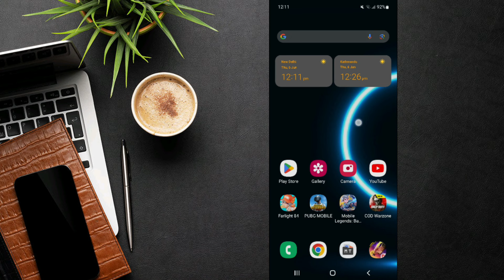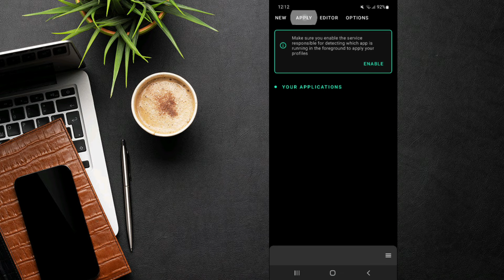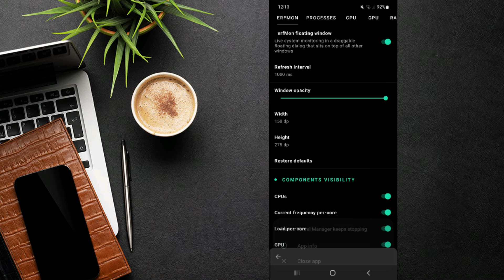Enable Smooth 120FPS Performance | Max FPS Fix Lag - No Root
lag fix
fix lag
overclock performance
overclock games
overclock android
no root
performance tweaks
boost performance
lag fix
game booster
overclock gpu
overclock device no root
overclock cpu
overclock
performance
optimize android
90fps
tweaks
fix fps drop
120fps
overclock root
root
overclock phone
overclock mobile